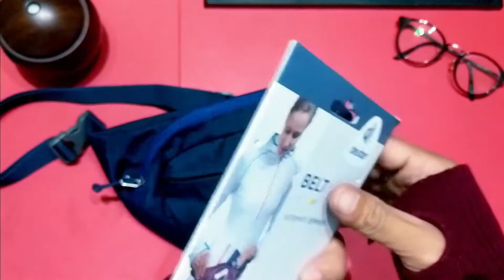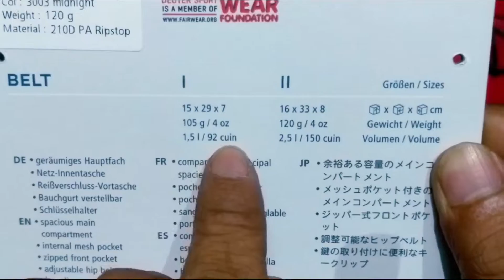Review Tas Pinggang Deuter Belt II | Hip Bag, Waist Bag, Sling Bag (Deuter Indonesia)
Review Tas Waist Bag Deuter Belt 2 2020
LINK PEMBELIAN

Material :
210D PA Ripstop
Kain poliamida 210 denier dengan benang RipStop yang lebih kuat dan lapisan PU. Kain ini sangat halus dan ringan, namun sangat kuat sangat ideal untuk pembangunan ransel ringan.

PFC free :
Bahan berperforma tinggi dengan impreginasi bebas kotoran dan anti air

PFC : Untuk memastikan sifat anti air dan kotoran.
Deuter menggunakan lapisan Durable Water Repellency (DWR) yang aman untuk kesehatan dan ramah lingkungan dan benar-benar bebas PFC. Perawatan permukaan khusus ini menyebabkan air menggulung bagian luar tekstil. Ini menjaga bahan tetap kering dan alam bersih.

Host:
Muhamad R. Indrabudi